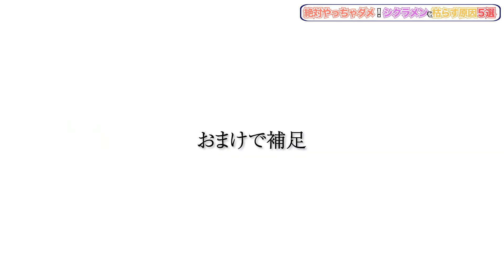【やっちゃダメ!!】シクラメンが枯れる原因。実はみんなやりがち？シクラメンを育てる上でのやってはいけない5選をご紹介します。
せっかく買ってきたシクラメンの花が枯れちゃった。。。
そんな経験ありませんか？

葉っぱの数だけ花が咲くと言われているシクラメンなんですが、よかれと思ってやっていた事が実は良くなかったりして。。。

というわけで、シクラメンを枯らしたくない方は必見 !!
シクラメンを枯らさない大事なキーワードが５つあります。。

この動画を見て、綺麗なシクラメンの花を楽しんでみませんか？

【目字】
00:00　オープニング
01:37　暖かい場所に置くのはNG？
03:22　毎日の水やりはNG?
05:22　たくさん肥料をあげるのはだダメ？
08:30　風に当ててはダメ？
10:14　おまけ
11:53    まとめ

ハナタメチャンネルではお花のタメになる知識をお花が好きな方やお花って綺麗だわと思っている方に向けて、冠婚葬祭の装飾やお花屋さんなど、お花でお仕事をしてきた私たちがお花の豆知識とエンタメを交えて発信しているチャンネルです。たまにお花業界のギリギリラインの動画など公開しているので、公開後に消す場合もあります！そういう動画はかなり濃ゆい話をしていることが多いので、見逃したくない方は登録をしておいてください。また、リクエストや質問があればぜひコメント欄に残しておいてください。コメントには必ず返信しています。